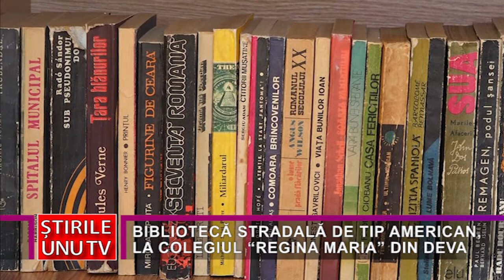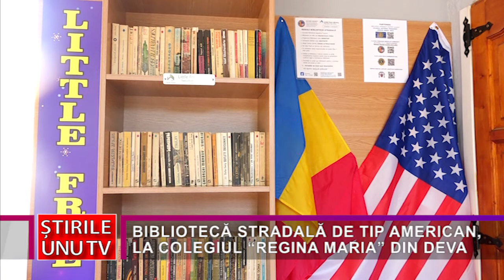BIBLIOTECĂ STRADALĂ DE TIP AMERICAN, LA COLEGIUL “REGINA MARIA” DIN DEVA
O bibliotecă stradală, de tip american, a fost inaugurată, astăzi, la Colegiul Național Pedagogic “Regina Maria” din Deva, evenimentul reprezentând o premieră la nivelul unităților de învățământ. Inițiativa aparține unei hunedorence stabilită în Statele Unite, iar prin aceasta se dorește dezvoltarea pasiunii pentru lectură, dar și combaterea analfabetismului.